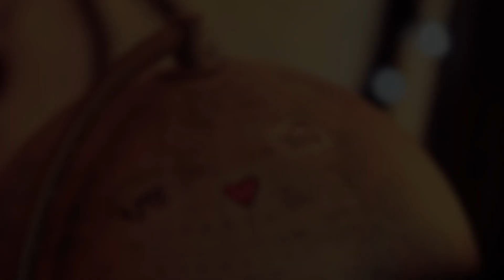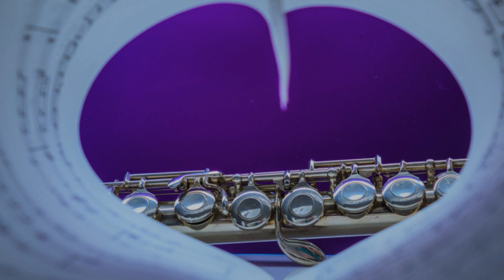Vattene Tristezza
San Valentino 2021 dedicato agli amanti distanti

È arduo sai converrai
Star lontani già, quanto durerà
La mia insofferenza, tua la poca pazienza
Ingigantisce l'attesa, si va alla lunga scadenza

Quell'usar degli apaches
Arcaici segnali in ciel fumogeni
La tua concretezza, la tua decisa insistenza
Per cui affermo così, convintamente

Tristezza Vattene
E apri gli occhi che per noi
Le distanze fan comprendere
Sai, quanto ognuno l'altro vuole oggi accanto a sè...

Sempre qua, canticchiar
All'unisono "re mi re la do"
La mia concretezza, la tua decisa insistenza